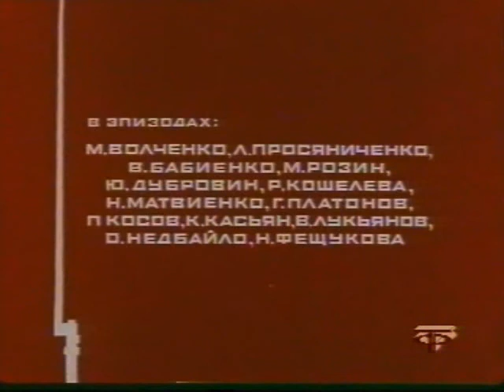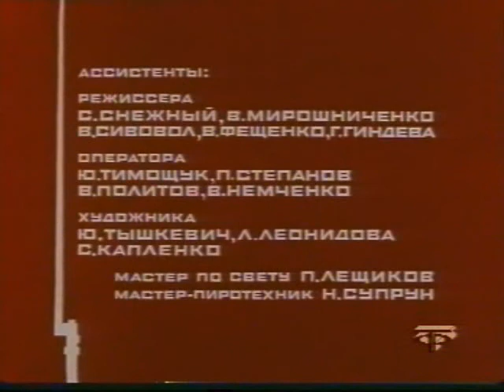Как закалялась сталь 1 серия по роману Николая Островского